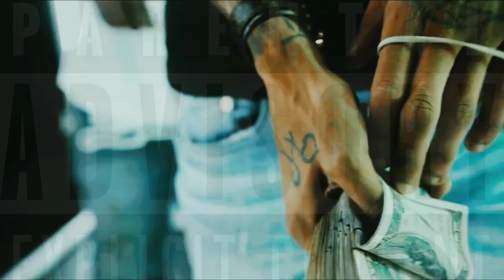Ot7QUANNY - "Dog Food" (Prod. By Sik-Wit-Skillz) | [Official Audio/Visualizer]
After listening "Virgil 2" by OT7 Quanny I decided to grab & flip the accapella & remix it under my productions & renamed my version & called it "Dog Food" hope y'all enjoy. More on the way!!

Y'all want more remixes like these? LMK! 💯